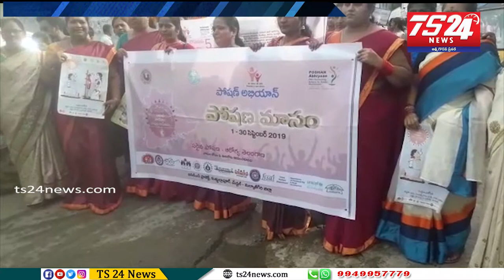కుత్బుల్లాపూర్ లో icds ghmc ఆధ్వర్యంలో పోషణ మహోత్సవాల్లో భాగంగా 2k రన్ నిర్వహణ